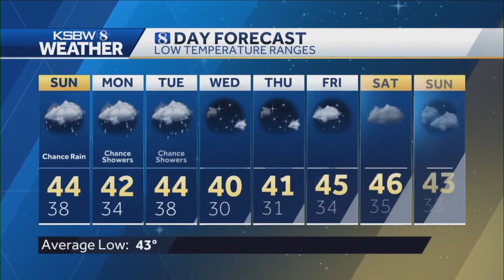Chance of showers today; rain likely Sunday